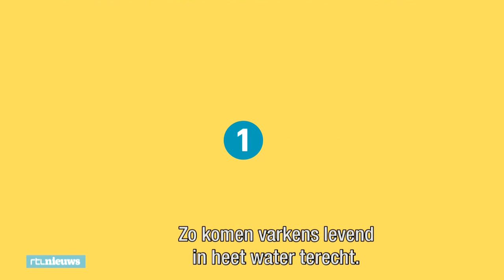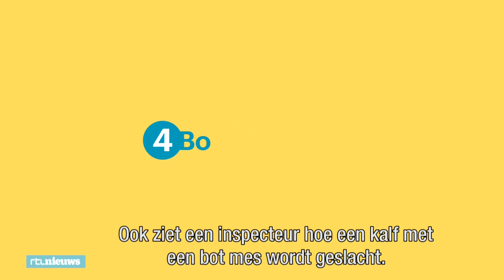Misstanden in Nederlandse slachthuizen: 5 gruwelijke voorbeelden - RTL NIEUWS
Gillende varkens in gloeiend heet water en dieren die levend gevild worden. RTL Nieuws onderzocht misstanden in  Nederlandse slachthuizen. Dit zijn vijf voorbeelden.